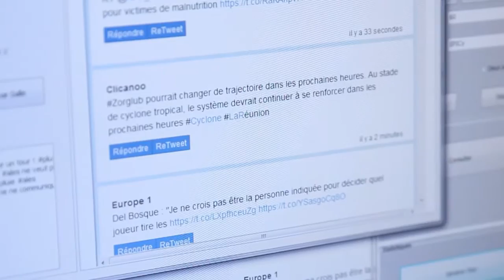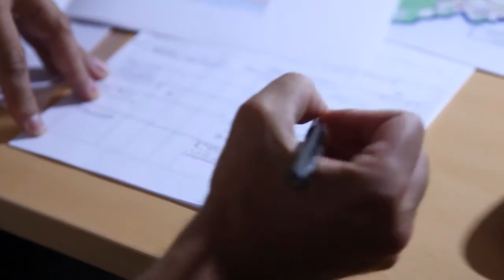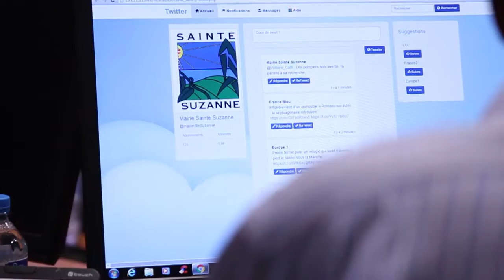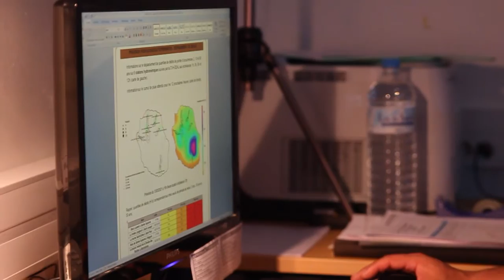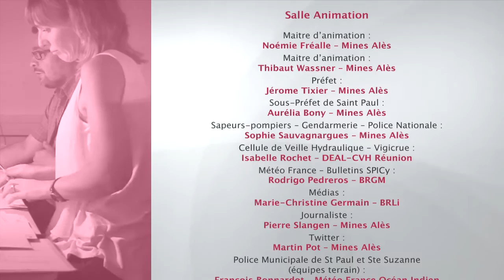Simulation de crise à IMT Mines Alès, Juin 2016 – ANR SPICy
Un exercice de gestion de crise cyclonique réalisé à l’Institut des Sciences Risques en Juin 2016 avec les communes de Saint Paul et Sainte Suzanne (La Réunion).